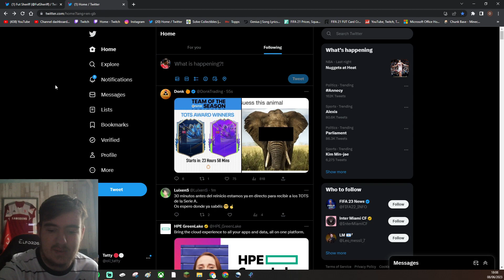INSANE NEW SHAPESHIFTERS SEASON PASS AND TOTS MOMENTS CHIESA SBC! - FIFA 23 #264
In this video, I play some more FIFA 23! Be sure to drop a like on the video, as that helps me massively, and comment your favourite part of the video!